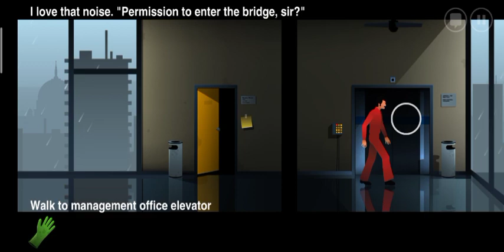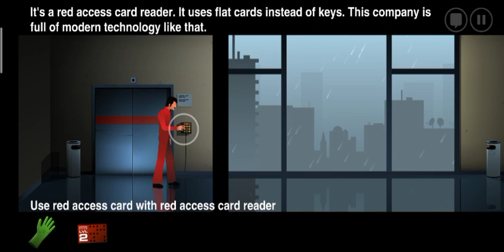The Silent Age Episode One - Chapter 1 The Present gameplay walkthrough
game the silent age episode 1, chapter 1 the present